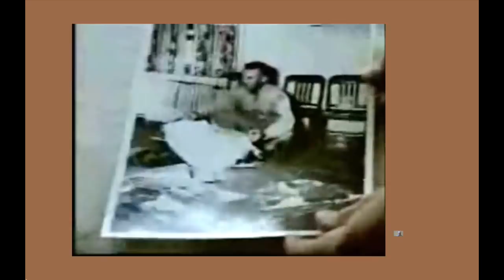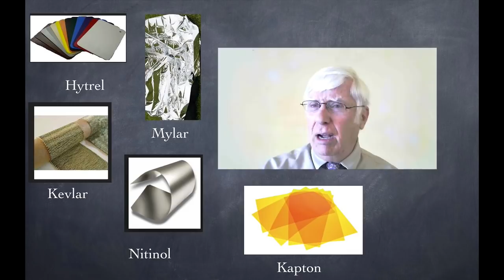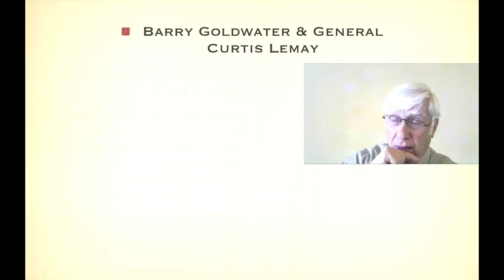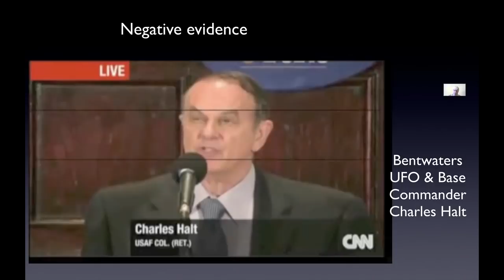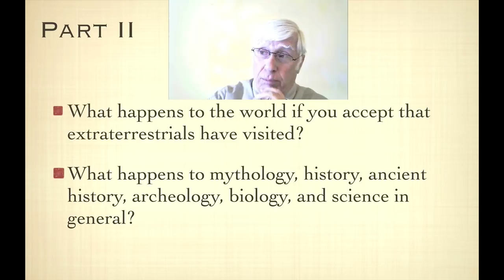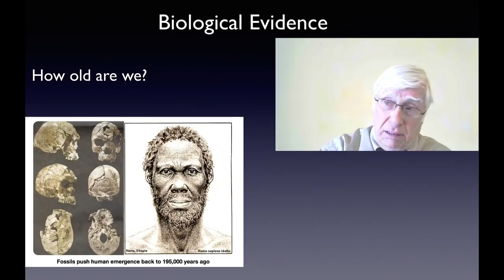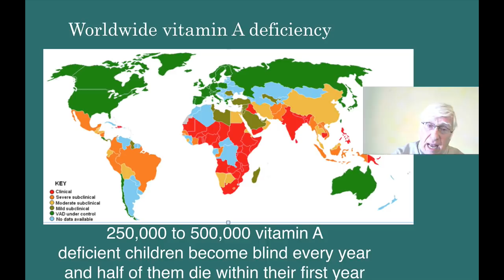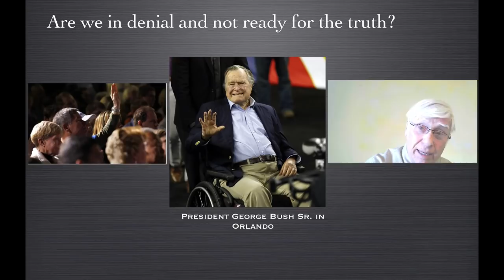The Roswell Foil: How UFO discoveries radically change how we see the world.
This video presents an overview of Dr. Kroth's latest book, The Roswell Foil: how UFO discoveries radically change how we see the world (2021). From the Roswell incident to every major corroborated UFO encounter, Prof. Jerry Kroth, author of 16 books, presents the most compelling and corroborated UFO evidence objectively and with due respect to skeptics.

This story does not end with UFOs, however, but if extraterrestrials have made contact with humanity, how does that change our understanding of mythology, archeology, history, and even biology. The implications are beyond enormous.

The story begins with Professor Kroth’s personal encounter with the Roswell foil far back in 1965 when a student came up to him and said “My daddy said I should show you this. . . ”

Amazon

If you wish more information or want to contact Dr. Kroth, go to